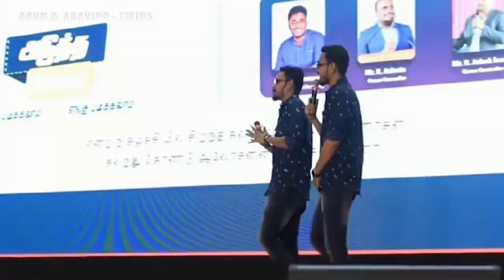DOMINIC SAVIO - SANTHOME - SAVIAN FEST - SEASON 10 - MR. ARUN & MR. ARAVIND - 23.08.23